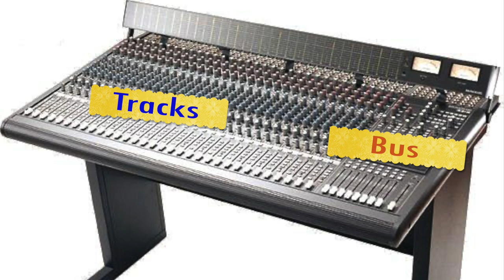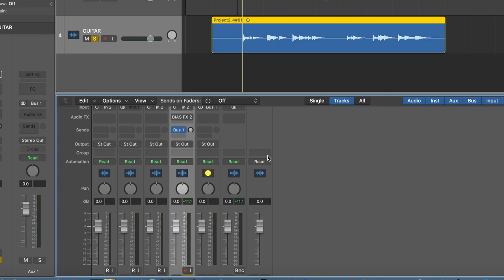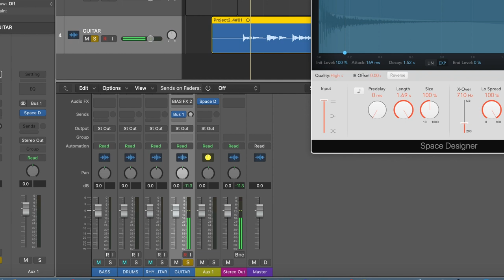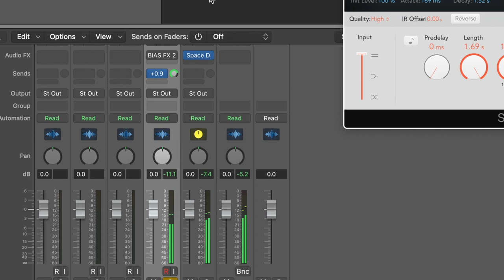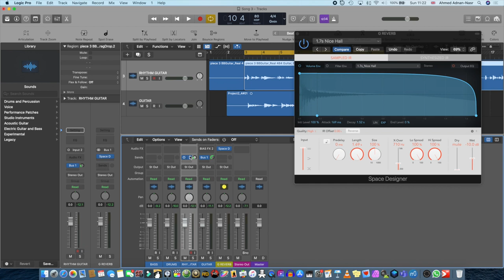تعليم هندسة صوت - ماهو الباص ؟ - What is Bus?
شرح هندسة صوت لقنوات الباص التي توجد في كل ميكسر وكيفية استخدامها ووظيفتها